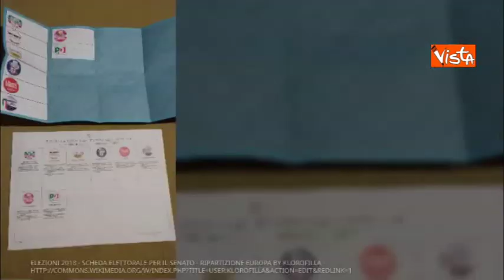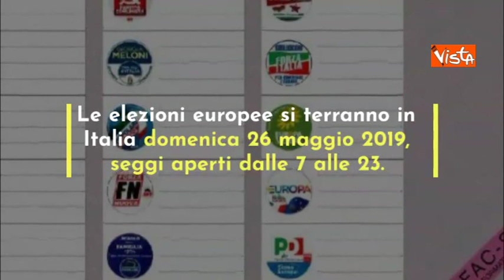Le Elezioni Europee in Italia: dati e affluenza prima del voto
(Agenzia Vista) - Liguria, 23 Maggio 2019 - Le elezioni Europee si terranno in Italia il 26 Maggio 2019. Le urne saranno aperte soltanto domenica, dalle ore 7 alle ore 23. Chiunque abbia compiuto 18 anni potrà votare / Courtesy Giuseppe Sciortino